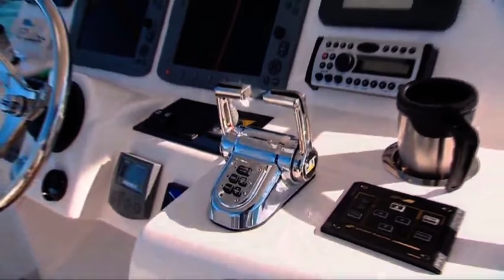Riviera 45 Open Flybridge R Marine Jones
The plan of the flybridge layout for the 45 is very different due to a new, fully-moulded external staircase situated on the starboard side, featuring teak treads which are both attractive and provide good grip.